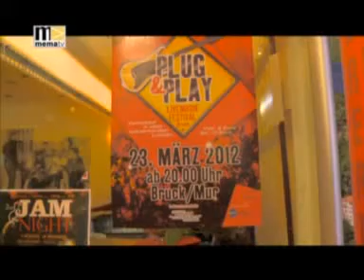Plug and Play Musikfestival in Bruck